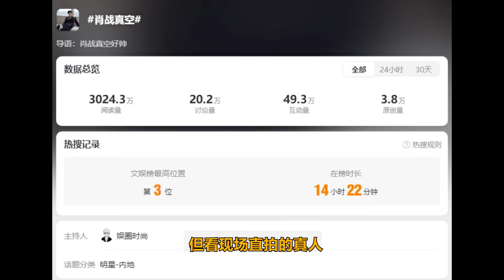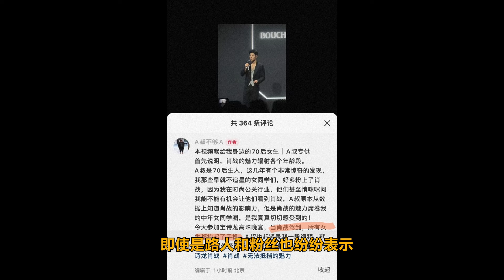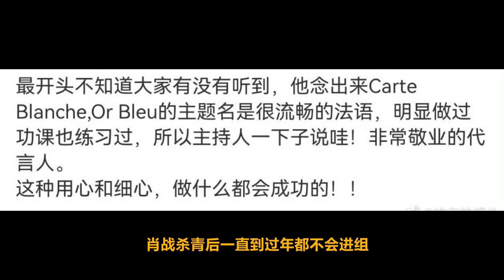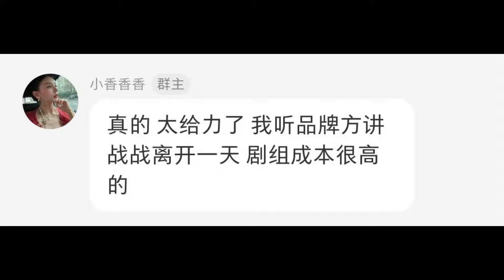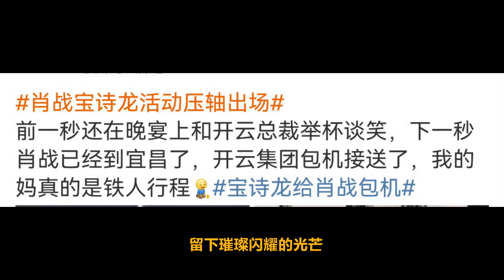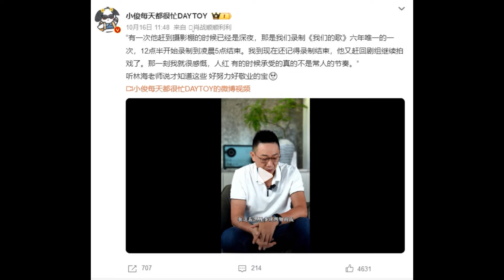ENG SUB肖戰寶詩龍鯊瘋了，VIP粉絲激動到手抖，肖戰講完話就走，肖戰確定7場射雕路演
肖戰寶詩龍鯊瘋了，VIP粉絲激動到手抖，肖戰講完話就走，肖戰確定7場射雕路演